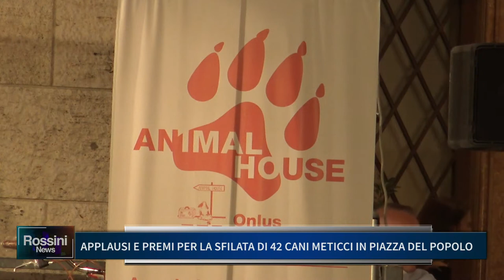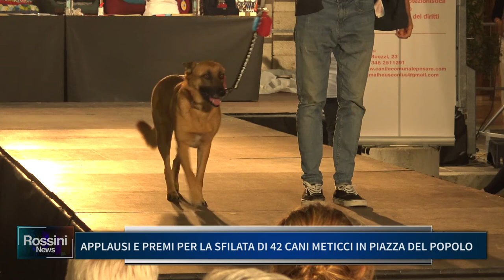APPLAUSI E PREMI PER LA SFILATA DI 42 CANI METICCI IN PIAZZA DEL POPOLO